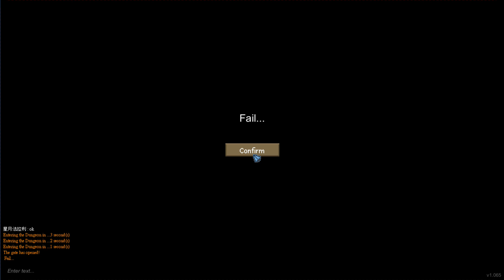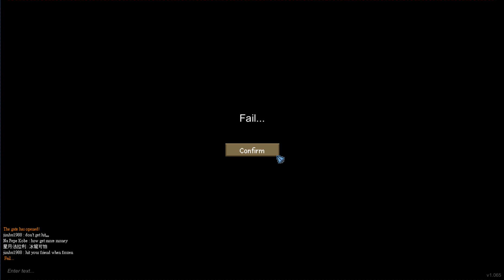Hunger Dungeon เกม 8 Bit แนว PVP อารีน่า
วันนี้เรามาเกมฟรีเล่นกันใน Steam กัน
ผมไปเจอเกมนี้มาน่าจะสนุกดีเลยไปโหลดมาลองดู

Hunger Dungeon เป็นเกมมัลติเพล์เยอร์ที่เอาไว้เล่นออนไลน์กับคนอื่นๆ
โหลดไปเล่นกันได้ฟรีที่

ขอบคุณทุกท่านที่รับชมครับ ถ้าคุณชอบคลิปนี้ อย่าลืมกดติดตามผม เพื่อดูวีดีโออื่นๆของผมได้ที่นี่ครับ

แอพจำลองการเปิด Old Blue Box